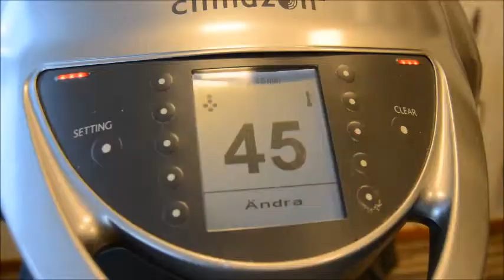From brown to red in one day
HELLO GUYS!

Here you go with a video of how to color your hair from matte brown to a nice red color, hope you enjoy!

Johanna